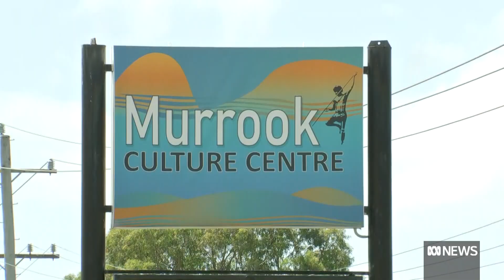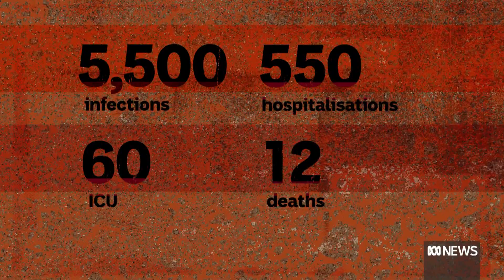Indigenous communities are battling a surge of COVID-19 infections | ABC News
Coronavirus is infecting Aboriginal and Torres Strait Islander people in NSW at more than twice the state rate as vaccinations in those communities lag.